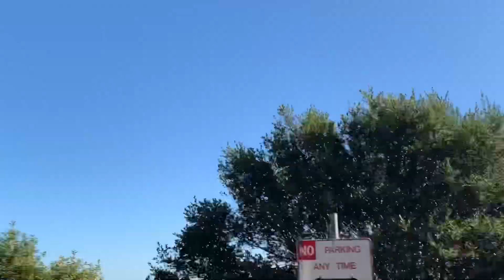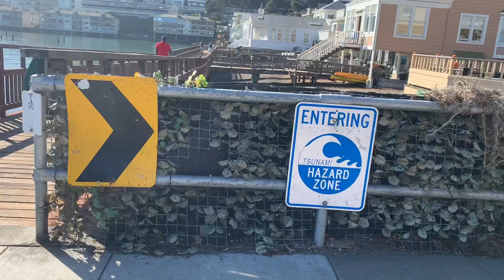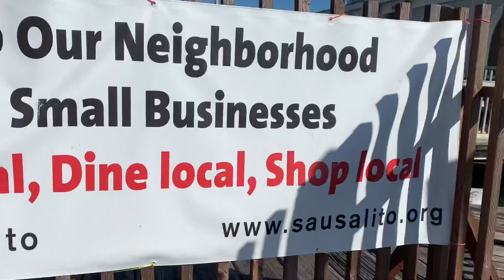THE ISLAND OF ALAMEDA SAN FRANCISCO | EDGENTERTAINMENT’S TRAVELS